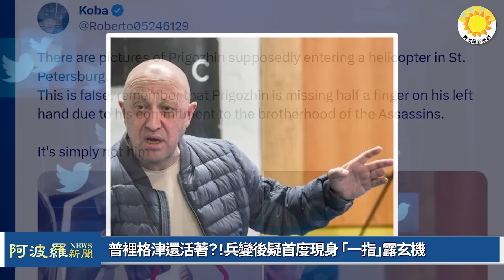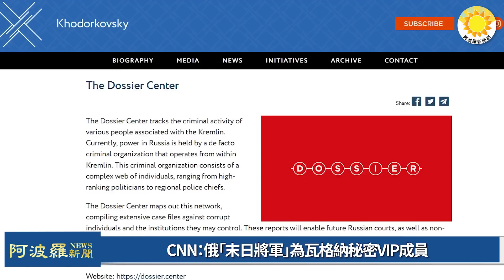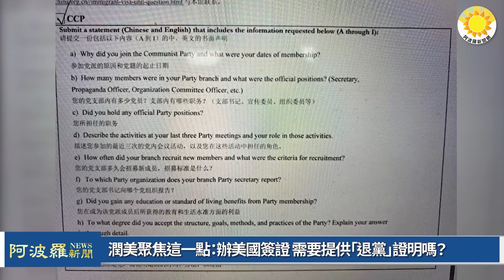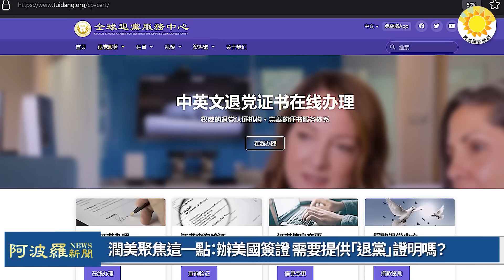🔥普裡格津大限將至？烏情報曝：普丁已向FSB下令；普裡格津還活著？！兵變後疑首現身 「一指」露玄機；CNN：俄「末日將軍」為瓦格納秘密VIP成員；潤美聚焦：辦美簽，要退黨證明嗎？|【阿波羅網NW】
🌻 00:00 摘要
🌻 00:40 普裡格津大限將至？烏克蘭情報局曝：普丁已向FSB下達命令
🌻 02:17 普裡格津還活著？！兵變後疑首度現身 「一指」露玄機
🌻 04:31 CNN：俄「末日將軍」為瓦格納秘密VIP成員
🌻 06:04 潤美聚焦這一點：辦美國簽證 需要提供「退黨」證明嗎？